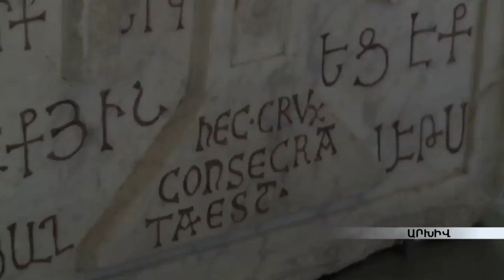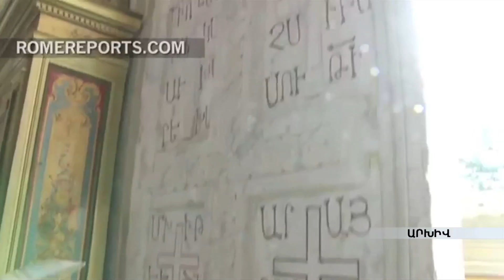Հռոմի պապի պատարագը Վատիկանում՝ նվիրված Հայոց ցեղասպանությանը. Rome Reports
Ռեպորտաժի հեղինակները պարզաբանում են, որ Հայաստանը քրիստոնեությունը, որպես պետական կրոն ընդունած առաջին երկիրն է, հայ ժողովուրդ այդ պատճառով հաճախ է հալածանքների է ենթարկվել: